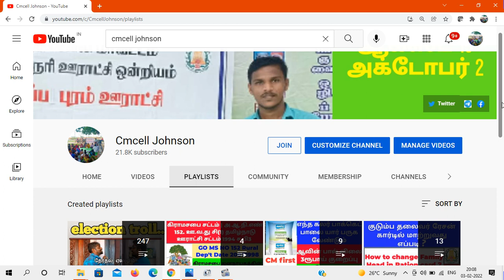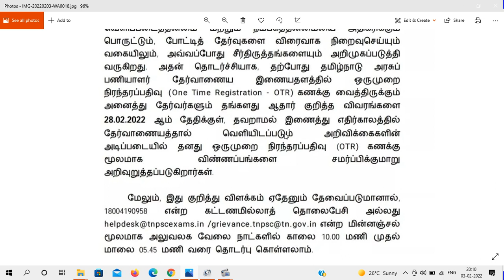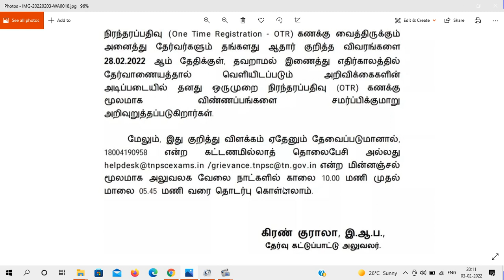TNPSC வலைதளத்தில் கணக்கு வைத்திருக்கும் அனைவரும் ஆதார் எண்ணை 28-02-2022க்குள் இணைக்க செய்து வெளியீடு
TNPSC விண்ணப்பதாரர்களுக்கான ஒரு முறை நிரந்தர பதிவில் (One Time Registration - OTR) ஆதார் குறித்த விவரங்களை இணைப்பது தொடர்பான செய்தி வெளியீடு